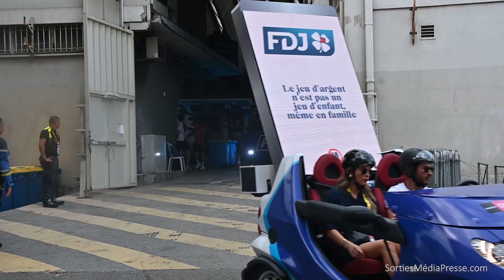Tour de France- Caravane 2024 - Sorties Media Presse - © Brigitte Lachaud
Nice célèbre le Tour de France – Nice (06) Alpes-Maritimes, avait ses propres Champs-Élysées, ce 21 juillet 2024, la ville profitait d’une superbe ambiance sur la Promenade des Anglais et sur le Port, pour l’arrivée historique du Tour de France.  Voir plus